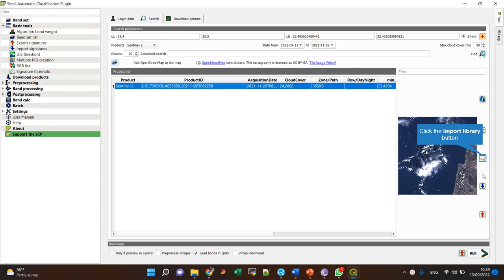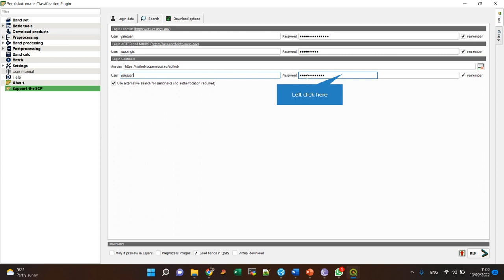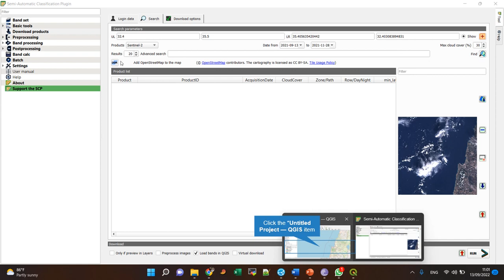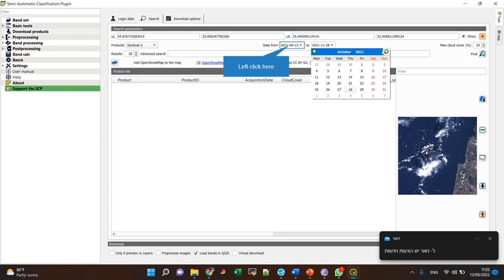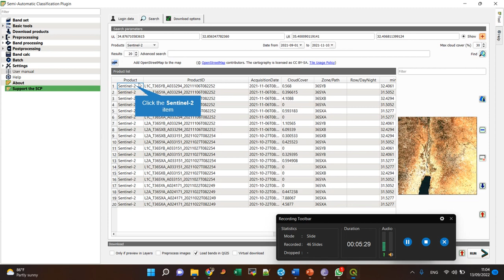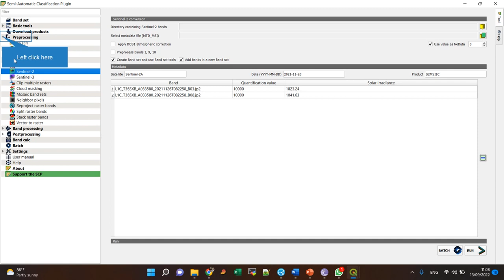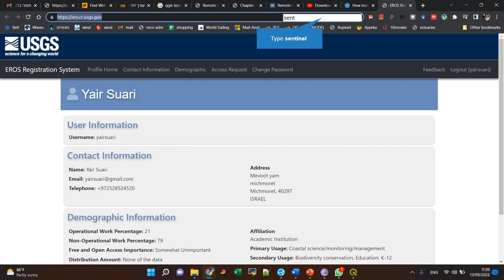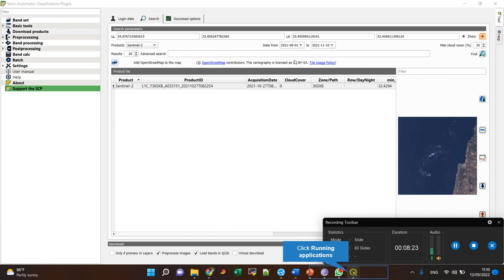How to download satellite products in QGIS using SCP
Satellite data can be downloaded from internet websites (see partial  list below) but in QGIS there is  a plugin that automates the process (SCP)  the semi automatic classification plugin.
In this screencast I demonstrate how to download data using this plugin.
some agencies the supply satellite images include